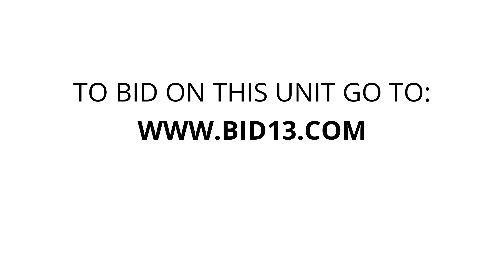Bluffton Self Storage - Unit 550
Washer, CHILDREN'S-TOYS, knife-set, Bed-Headboard, microwave, boxes, totes, bags, purse